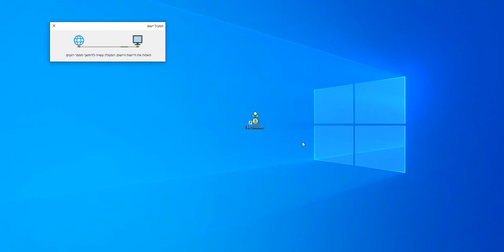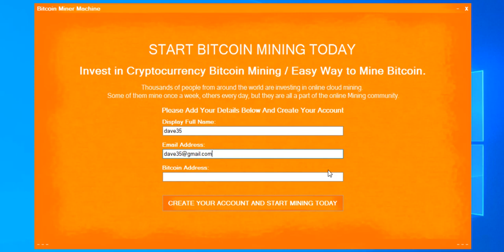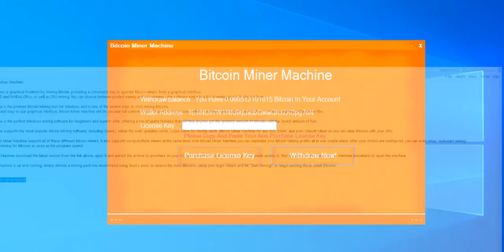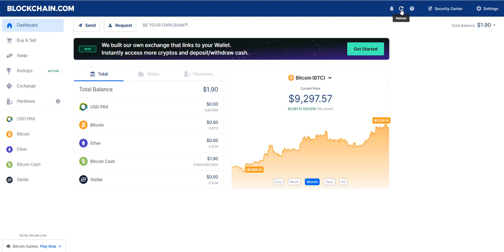Best Bitcoin Mining Software That Work in 2021 || 1Bitcoin = $44318.70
Best Bitcoin Mining Software: Best BTC Miners in 2020
Welcome to Bitcoin Miner Machine.

Bitcoin​ Miner​ Machine​ a graphical frontend for mining Bitcoin, providing a convenient way to operate Bitcoin miners from a graphical interface.
It supports both AMD and NVIDIA GPUs, as well as CPU mining. You can choose between pooled mining and solo mining – the software embeds a list of mining pools to choose from.

Bitcoin Miner Machine is the premier Bitcoin Mining tool for Windows and is one of the easiest ways to start mining Bitcoins.
By offering a simple and easy to use graphical interface, Bitcoin Miner Machine will let you take full control of your Bitcoin mining process without requiring complicated commands or constantly editing configuration files.

Bitcoin Miner Machine is the perfect Windows mining software for beginners and experts alike, offering a ton of useful features that will help anyone get the greatest amount of Bitcoins with the lowest amount of fuss.

Bitcoin Miner Machine supports the most popular Bitcoin Mining software, including OpenCL Miner for AMD graphics cards, CUDA Miner for Nvidia cards, Bitcoin Miner Machine for any ASIC Miner, and even Ufasoft Miner so you can mine Bitcoins with your CPU!

Not only does Bitcoin Miner Machine support all of these different Bitcoin miners, it also supports using multiple miners at the same time! With Bitcoin Miner Machine you can maximize your Bitcoin Mining profits all in one simple place! After your miners are configured, you can even setup "Autostart mining"
that will let you start mining for Bitcoins as soon as the program opens!

To use Bitcoin Miner Machine download the latest version from the link above, open it and extract the archive to anywhere on your PC (we recommend your Desktop so you can easily access it), then double click the Bitcoin Miner Machine executable to open the interface.

Once Bitcoin Miner Machine is up and running, simply choose a mining pool (we recommend using Slush's pool, to receive the most Bitcoins), setup your login details and hit "Start Mining!" to begin earning those sweet Bitcoins!

license key:
TEM8S2-2ET83-CGKP1-DPSI2-EPZO1

Bitcoin Miner Machine
The State of Bitcoin Mining
Best Bitcoin Miners
CGMiner
EasyMiner
MultiMiner
BFGMiner
NiceHash
GUI Miner
DiabloMiner
Miners for PC
Mobile Miners for Android & iOS
Altcoin Mining Software
Claymore’s Dual Miner
MinerGate
PhoenixMiner
EthMiner
Beware of Malware Mining Software
Buy or Mine Bitcoins?

welcome in the world of bitcoin mining with BTC gen Software will
only work with Microsoft .NET Framework 4.5.1 and later versions. BTC GEN Miner is mining software that allows you to connect your PC to BTC GEN hash-power pool. It enables you to rent out the computing power of your machine and in return, you start earning bitcoins. BTC GEN Bitcoin Mining Software supports CPU mining. Software embeds a list of mining pools. BTC GEN Miner is the premier Bitcoin Mining tool for Windows and is one of the easiest ways to start mining Bitcoins. By offering a simple and easy to use graphical interface, BTC GEN Miner will let you take full control of your Bitcoin mining process without requiring complicated commands or constantly editing configuration files. To use BTC GEN Miner download the latest version from the link above, open it and extract the archive to anywhere on your PC, then double click the BTC GEN executable to open the interface.